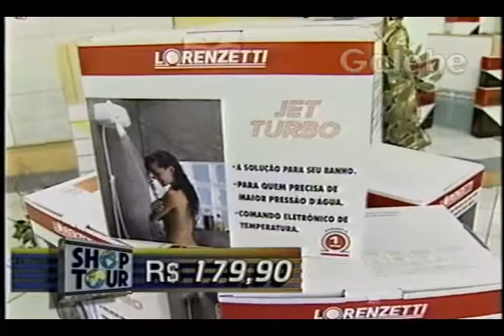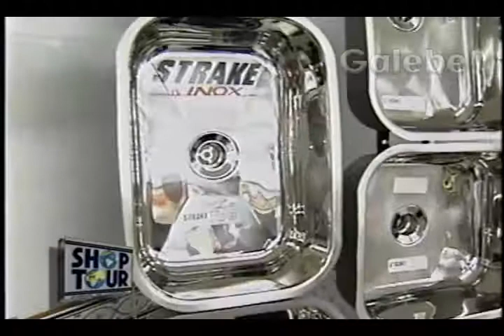TELHANORTE CRIS GALEBE 08 03 1996 1